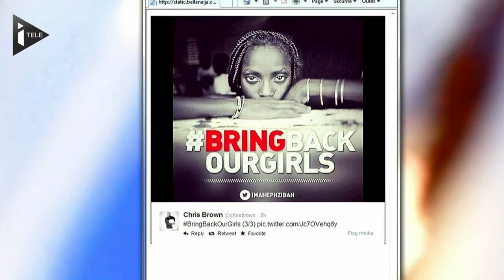Mobilisation internationale contre Boko Haram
Face à la terreur semée par les membres de Boko Haram qui enlèvent des jeunes lycéennes au Nigeria pour en faire des esclaves sexuelles, la communauté internationale s'émeut. Washington a d'ores et déjà proposé son aide pour lutter contre la secte islamiste. Un vague d'indignation qui s'est aussi extériorisé lors de manifestations sur la côte est et ouest des Etats-Unis. Avec un mot d'ordre : BRING BACK OUR GIRLS !